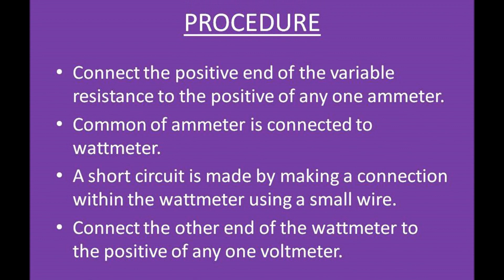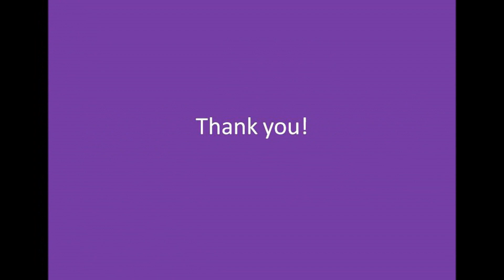LOAD TEST ON SINGLE PHASE TRANSFORMER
This video is based on BTECH First Year Basic Electrical and Electronics Engineering Practicals.